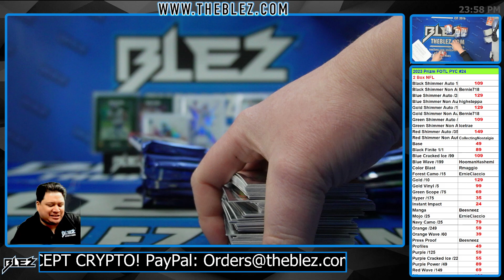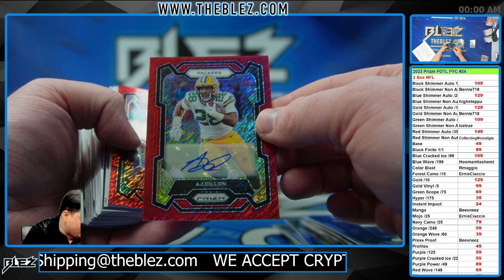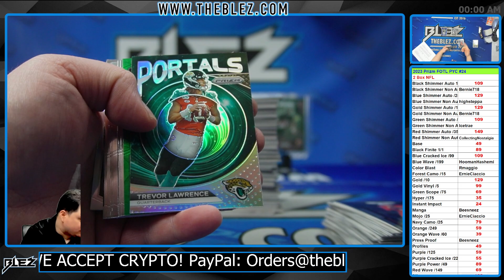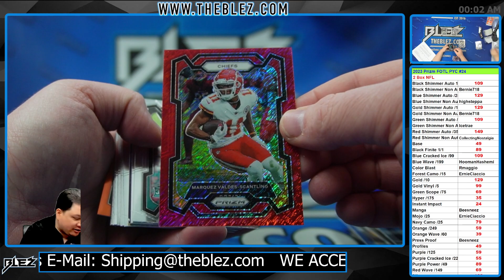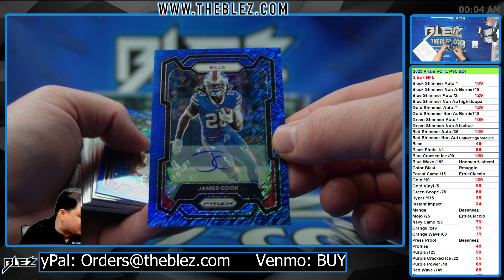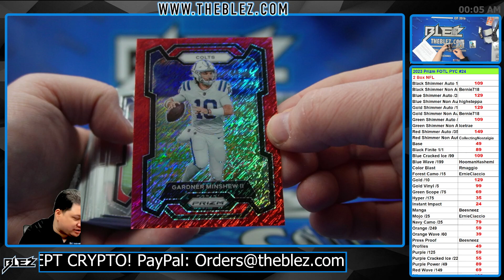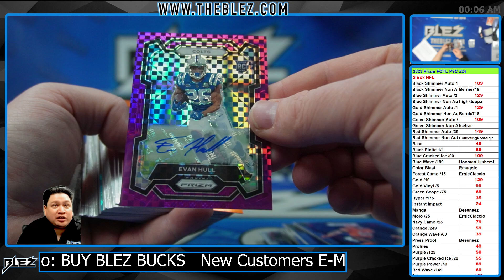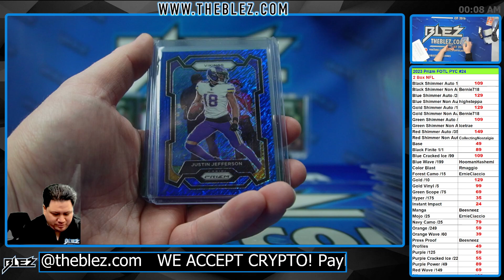2023 Panini Prizm FOTL NFL 2 Box Break #24 Pick Your Color